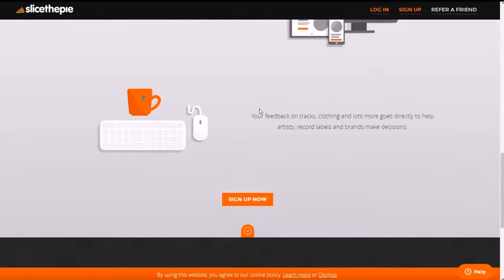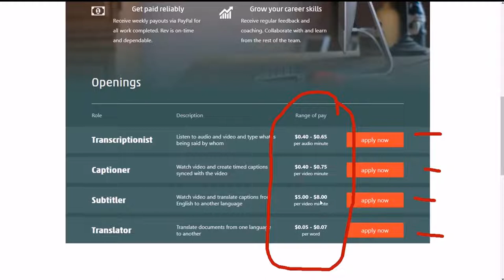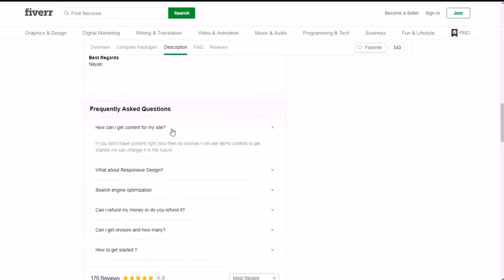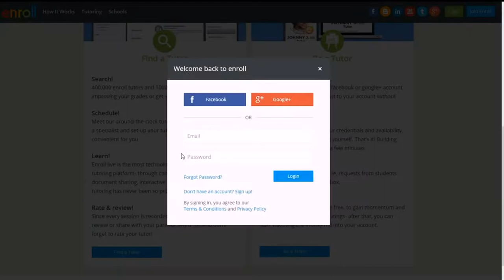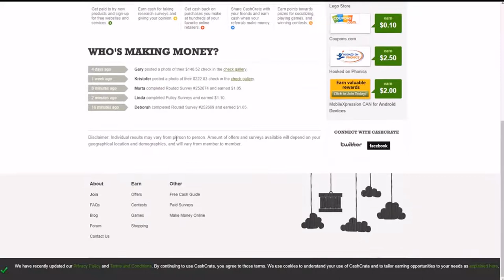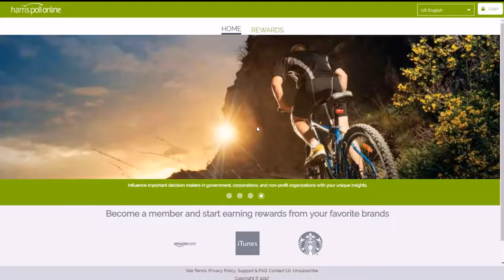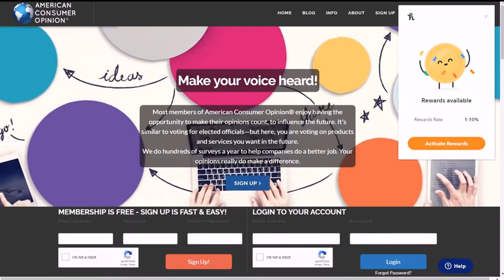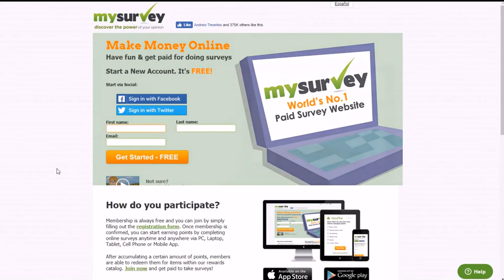EASY steps you can use daily to take extra profit online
There is a new viral video circulating around on the
internet that your BOSS would hate for you to see...
Because once you see this video, you'll realize you
do not need to work at your job any longer and you'll
probably never want a "normal" job ever again.
Make sure you watch this IMMEDIATELY so can see why.
This video has already been taken down once and may
be again at any moment.